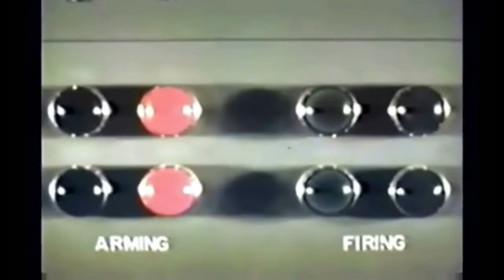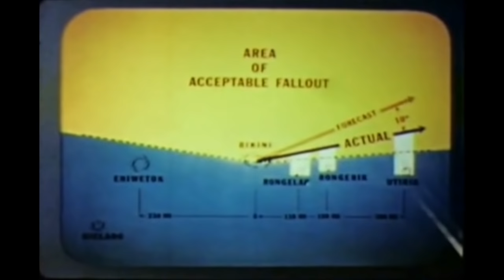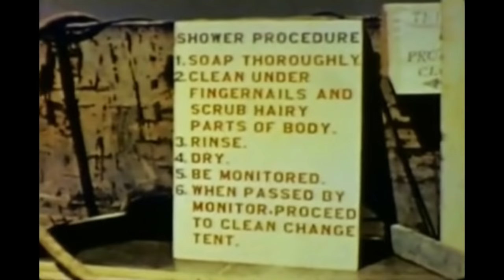The Deadly Miscalculation at Castle Bravo (V3.0)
A short documentary on the nuclear test at Castle Bravo that went awry when it was far larger than expected resulting in widespread radioactive contamination.  This is an updated version (3.0) of our classic film.